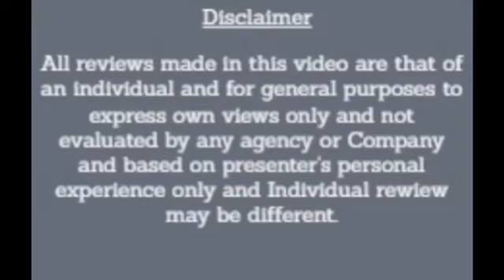-weight loss testimonials -must watch in Bengali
This video is a testimonial video. The main intention of this video is to inspire and encourage overweight people who are thinking or planning to lose weight easily. Till today lots of overweight people are not believing that weightloss is possible and it is a journey. Few of them already lost hope. few of them already tried different methods but got no result. this video is dedicated to those people